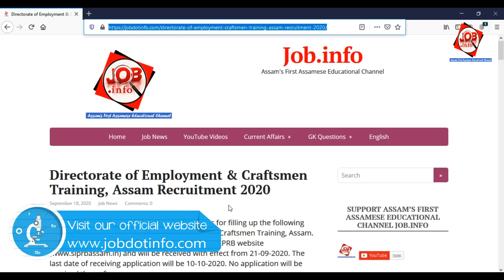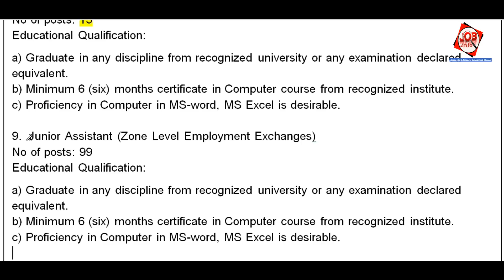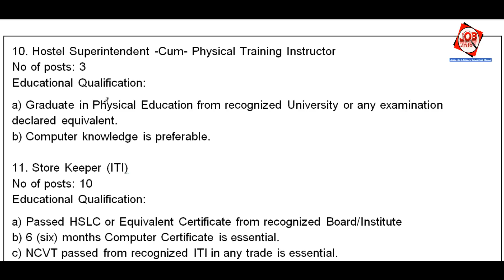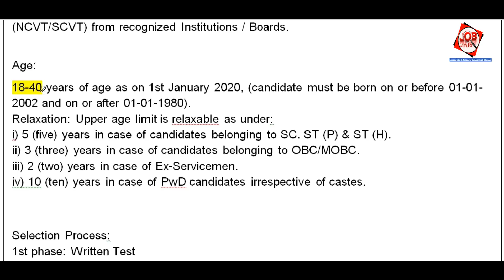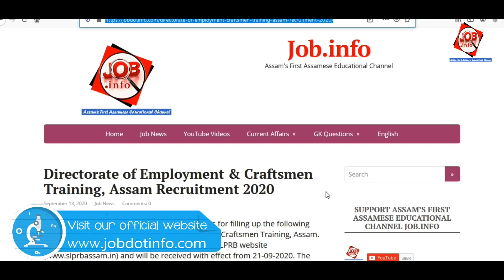Directorate of Employment & Craftsmen Training, Assam Recruitment 2020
Social Networking Site for Job: examhotspot.in